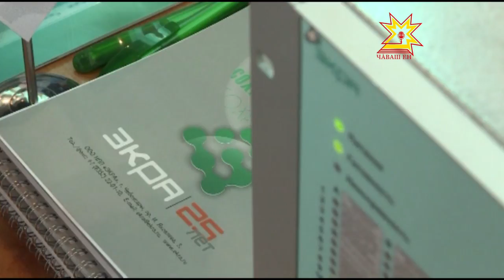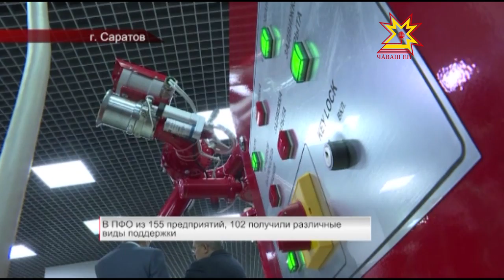В Саратове прошло заседание Совета ПФО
«Доля импорта по различным отраслям промышленности в России неуклонно снижается» - отметил министр промышленности и торговли России Денис Мантуров на заседании Совета ПФО в Саратове. О потенциале регионов округа,  в том числе Чувашии, далее